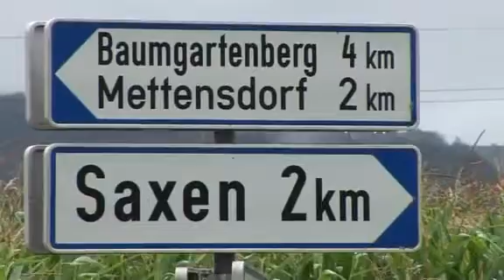Mühlviertel Rallye 2009